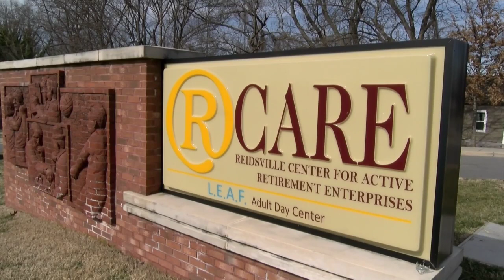RCARE and Black History Month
City Marketer, Judy Yarbrough and Cindy Baynes, RCARE Director discuss the upcoming 150 celebration at RCARE Feb 17 at 10 am as well as what RCARE means for the community!